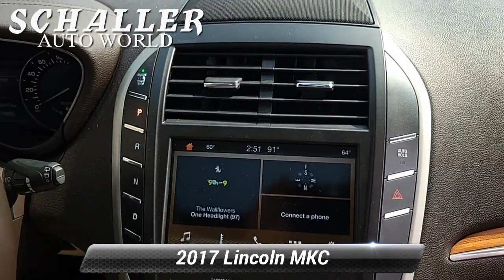Used 2017 Lincoln MKC Select, New Britain, CT MP23454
Schaller Honda